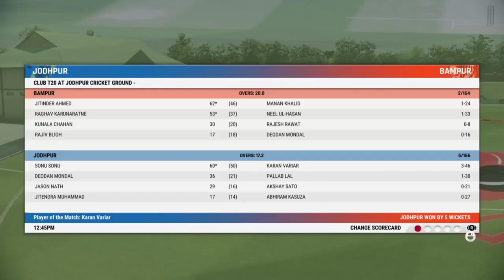#𝟭 𝗠𝘆 𝗖𝗮𝗿𝗲𝗲𝗿 𝗠𝗼𝗱𝗲 - 𝗗𝗲𝗯𝘂𝘁 𝗠𝗮𝘁𝗰𝗵 𝗜𝗻 𝗖𝗿𝗶𝗰𝗸𝗲𝘁 𝟮𝟮